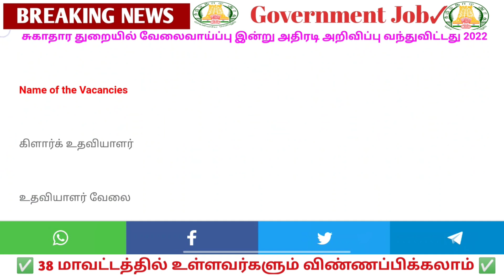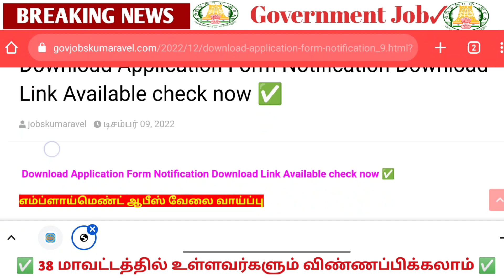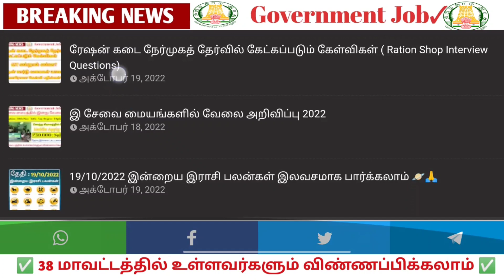✅புதிய சுகாதாரத் 💥துறையில் 🌞அதிரடி அறிவிப்பு 🌈| Government 💫Job 2022 | Permanent ✨ Job 2022 ✍️🤩